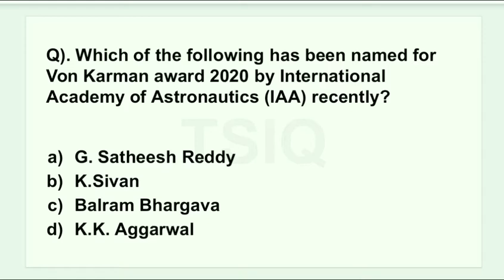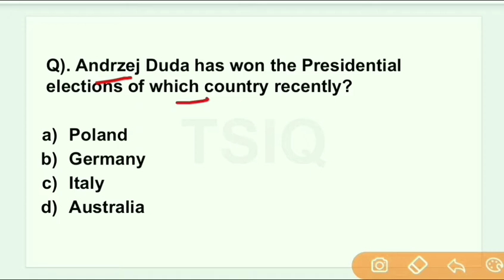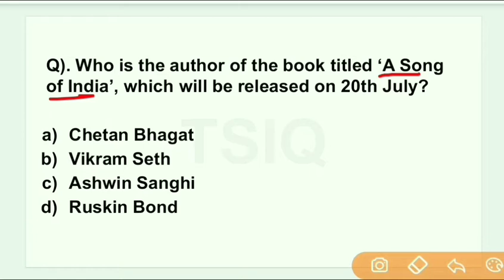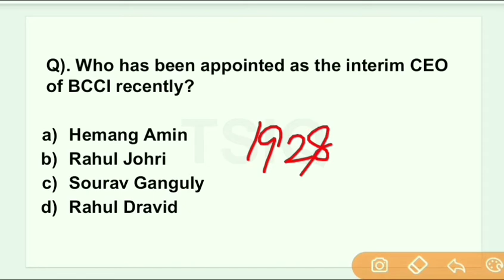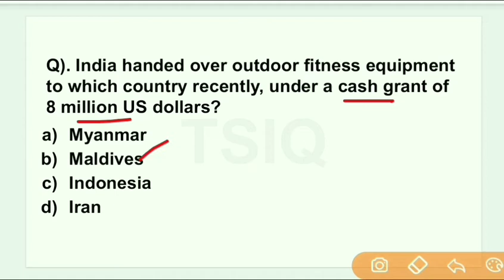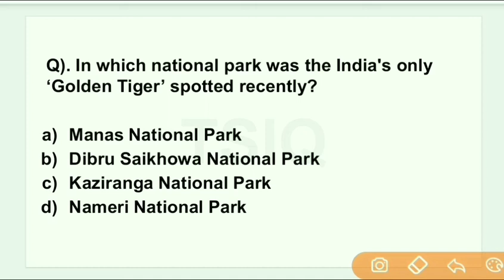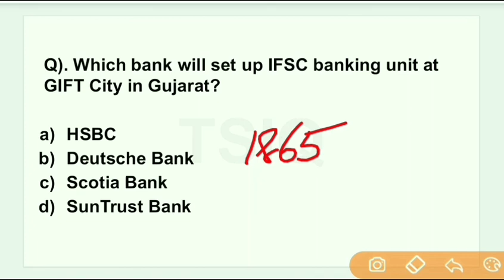15th July Current Affairs | Current Affairs 2020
15th July Current Affairs, Current Affairs 2020, July Current Affairs